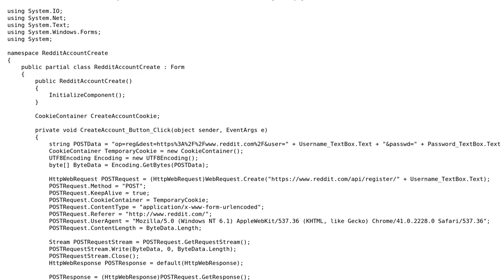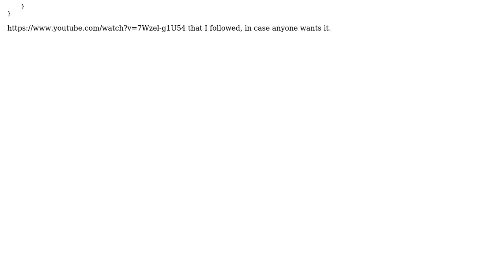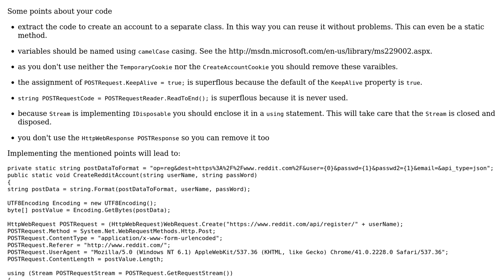Code Review: Reddit account creator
With thanks & praise to God, and with thanks to the many people who have made this project possible! | Content (except music & images) licensed under CC BY-SA | Music | Images & others | With thanks to user user81027 user Jamal user Heslacher and the Stack Exchange Network Trademarks are property of their respective owners. You are responsible for your own actions.